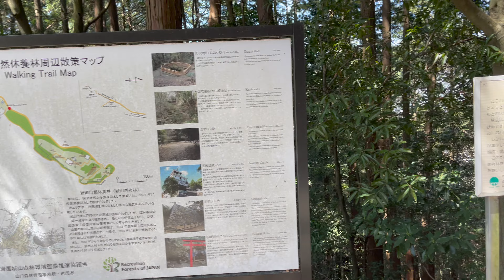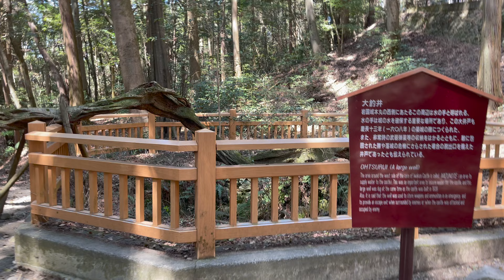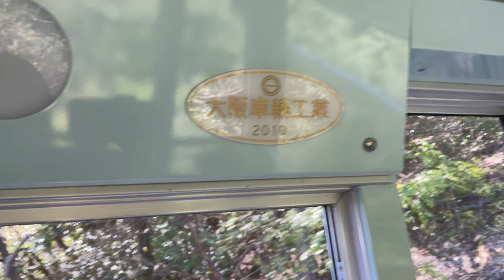山口 岩国 岩国城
山口 岩国城
錦帯橋を渡り、吉香公園を抜け
ロープウェイで登り、その先にある岩国城
城から錦帯橋を見下ろせます